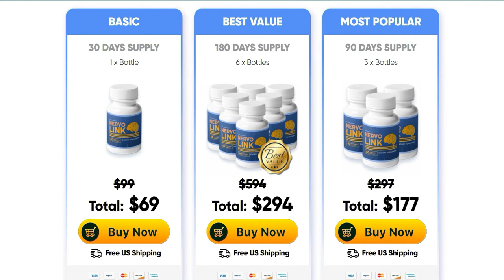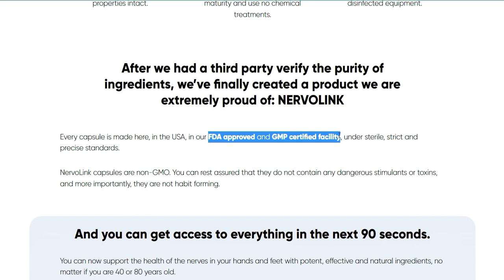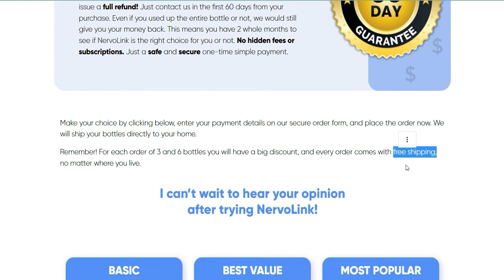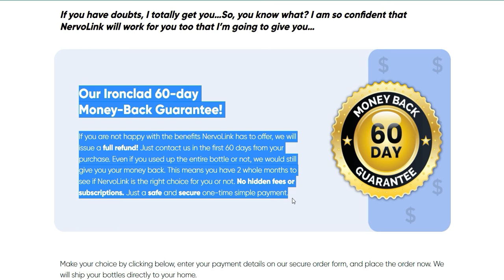Nervolink - ALERT - NERVOLINK DISCOUNT -Nervolink Review - Nervolink Reviews - Nervolink Supplement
Does the NervoLink really work? Is it really worth buying the NervoLink?
 Hello, my name is Anny. Due to the great success that the NervoLink is doing in the market among the famous, I decided to record this video, and tell you everything you need to know about the NervoLink. The main risks, and care that you can be taking.

I recommend that you watch this video until the end, because I'm going to give you two big alerts that are super important, so that you don't lose your money buying this NervoLink.

Before the NervoLink was marketed, a lot of studies and tests were conducted in laboratories by experts in the market. And they identified that there is a formula, with potential concentrated ingredients, something that could be harmful to your health, depending on the situation you find yourself in today.
NervoLink is a 100% organic supplement to support nerve signaling and brain function. The NervoLink mechanism of action is based on body detoxification and inhibition of inflammatory processes. NervoLink relieves intractable nerve pain, tingling and burning sensations. Moreover, it does not cause side effects and/or develop tolerance.

What effects does the supplement offer?
NervoLink provides numerous positive effects for the entire body:
The dietary supplement relieves inflammatory processes.
NervoLink gets rid of toxic substances and free radicals accumulated in the body.
It improves nerve signaling.
It ensures normal brain function by reducing brain fog, elevating mood and supporting cognitive abilities.
NervoLink reduces joint swelling, numbness, burning sensation and tingling in the limbs.
The supplement supports immunity.
Accelerates cell regeneration and reduces ox stress.
Relieves intractable pain.
Now for you who have stayed until the end of this video, I want to give you a very important warning, so that you don't lose your money.